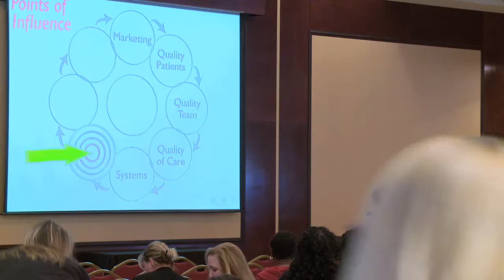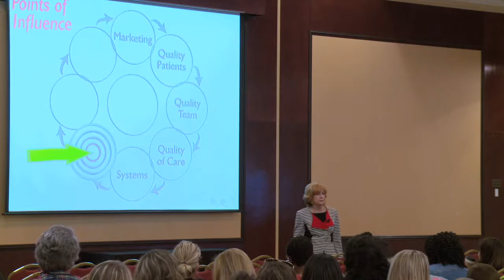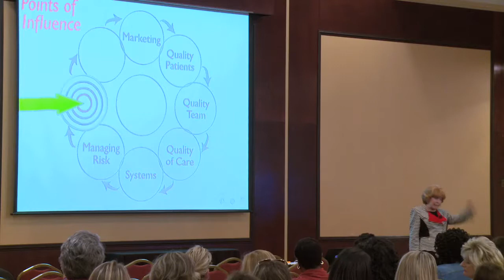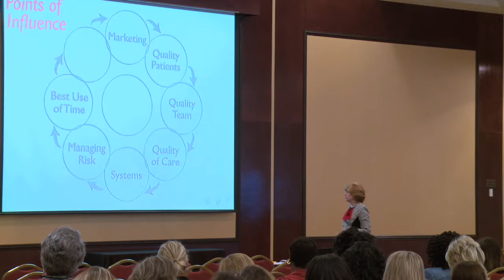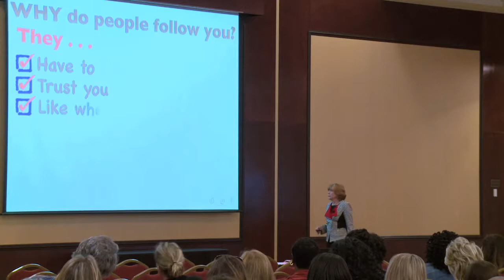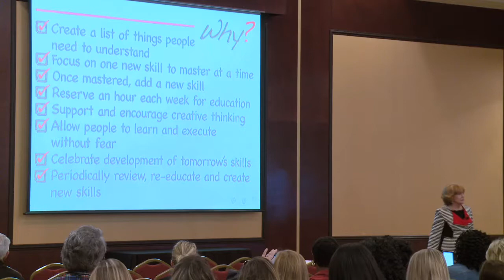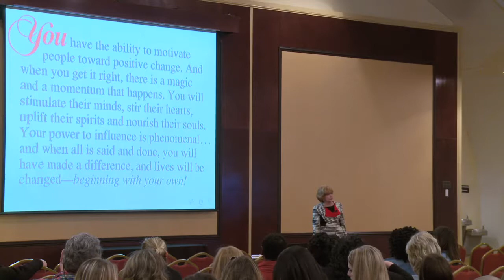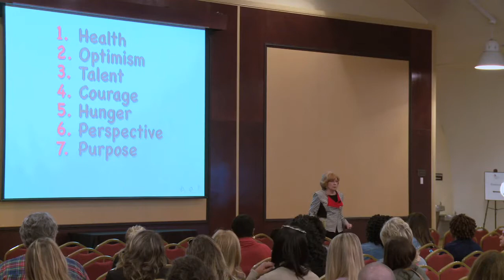2018 OMSNashville Spring Seminar - The Joy of Dentistry Part 2